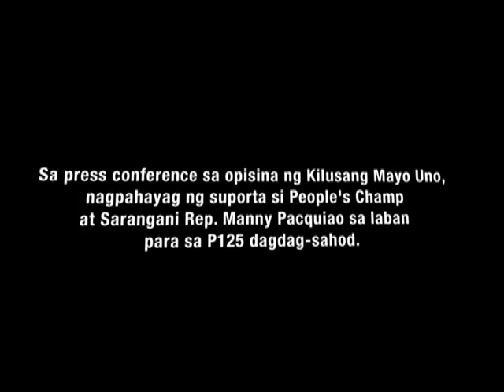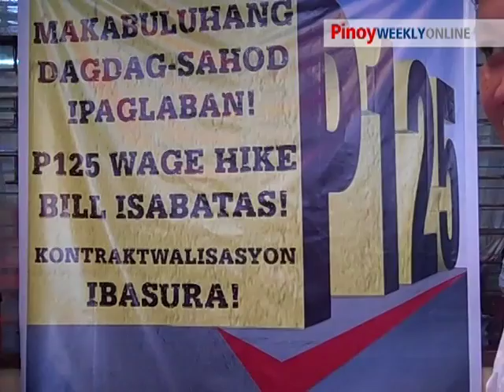Manny Pacquiao supports P125 wage hike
Sa isang press conference sa opisina ng Kilusang Mayo Uno noong Hunyo 14, nagpahayag si Sarangani Rep. at boxing champion na si Manny Pacquiao ng suporta sa P125 dagdag-sahod.